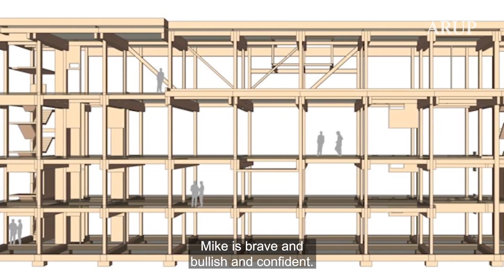Arup Fellows - Michael Beaven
Arup Fellows exemplify exceptional talent, technical or professional expertise, vision and ingenuity, both at Arup and within the global industry.

Arup Fellow, Michael Beaven, talks about his career as a leading building environmental and services engineer and digital automation pioneer. With sustainability at the forefront of his work, Michael is inspiring the next generation to think innovatively about the future of design.

From designing the first naturally ventilated television studio at Sky, to demonstrating solar technology in the BP Solar Showcase for the G8 Summit, Michael has worked on a diverse portfolio of projects, championing sustainable solutions and people-focused design.